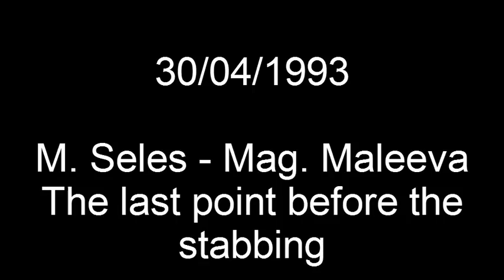30/04/93 - Seles against Maleeva - Last point before the stabbing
On 30th April 1993 Monica Seles got stabbed by an obsessed fan of Steffi Graf. This is the point before the stabbing.